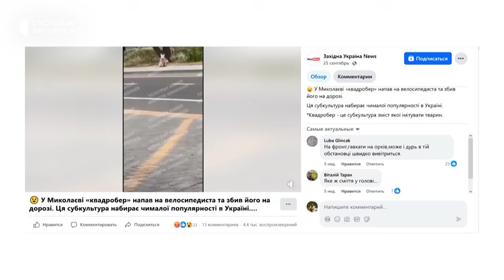Що таке квадроберство і чи нове це явище для України?: пояснює психотерапевтка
Бум на квадроберство в соціальних мережах та повсякденному житті — чи дійсно ті, хто перевдягаються є квадроберами і чи нове це явище для України?

За словами психотерапевтки Анни Прішутової, випадки, коли діти, підлітки чи дорослі імітують, наслідують тварин не є новим явищем і може бути захисною реакцією на стрес та війну в країні. А от, що може викликати занепокоєння, і як реагувати на це — більше детальніше розповіла в студії Маргариті Галіч:

01:15 “Що таке квадроберство. Для чого його використовують діти” 04:33

04:33 “Для чого люди намагаються імітувати рухи тварин” 05:54

05:55 “Хто такі квадробери?” 07:07

07:07 “Чи нормально імітувати рухи тварин? Коли треба бити на сполох?” 08:56

08:57 “Про що свідчить агресія у людини, яка думає, що вона квадробер” 10:42

10:43 “Приклади з практики” 12:27

12:27 “Як спілкуватися з людиною, яка імітує поведінку тварини” 15:04

15:05 “Квадроберство - це нове для України явище, чи воно існувало і раніше?” 18:00

18:00 “Як використовують імітацію тварин в театральному мистецтві” 19:47